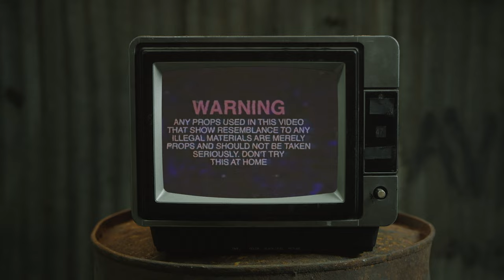JR - Opp-Side (Official Music Video)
6ixBuzz Originals is home to everything Canadian entertainment & hip hop. We are the #1 Canadian outlet responsible for breaking the latest premiere music videos, entertainment stories, and comedy skits, best viral videos & more.